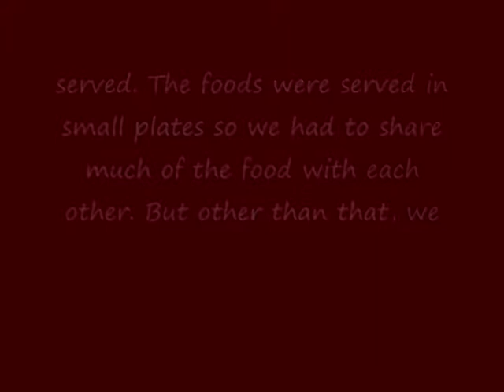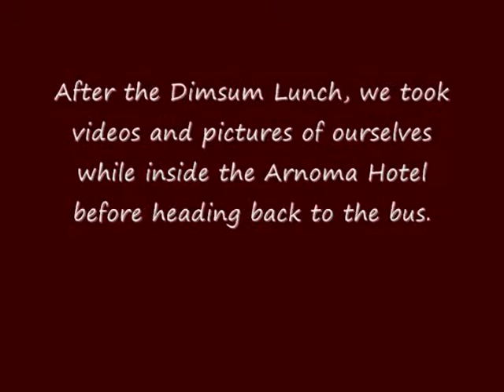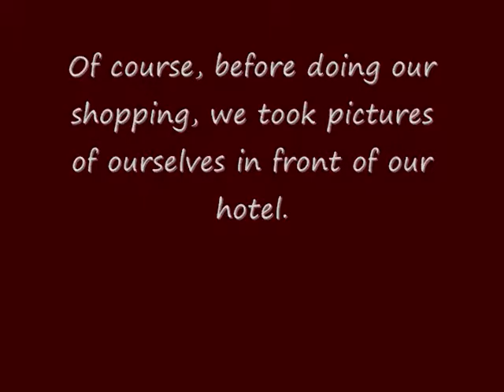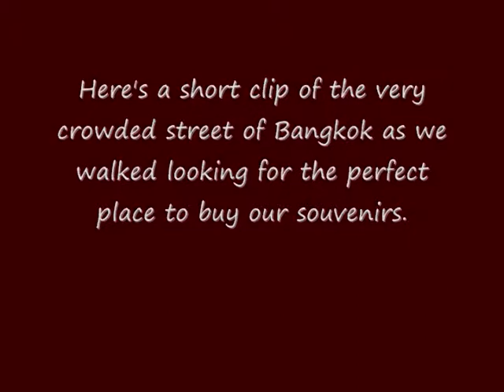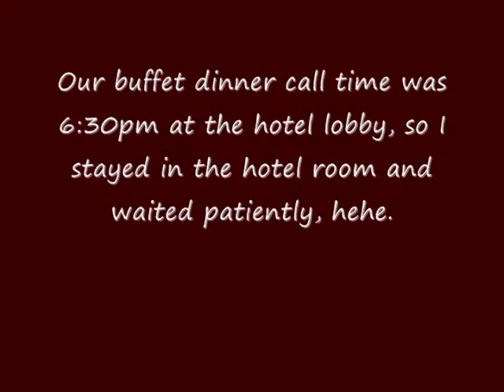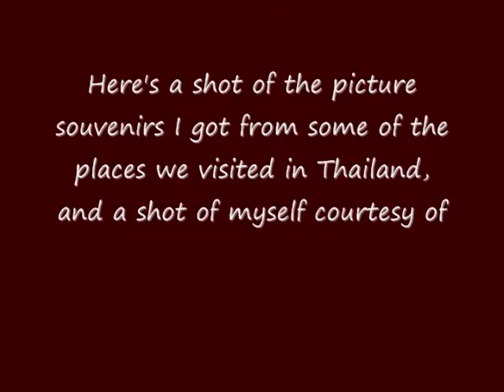Bangkok Adventure! Part 29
Shine (Sunshine Mix) .